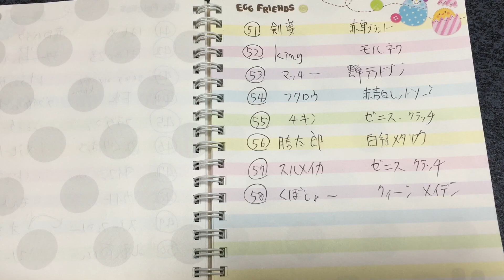１０００人斬りチャレンジ途中経過報告 2017.12.22